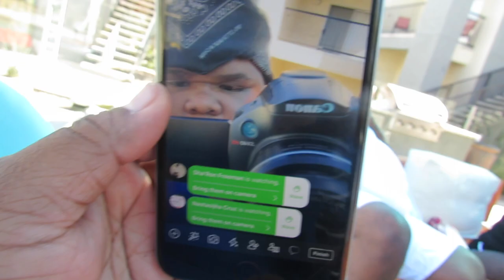SATURDAY SHENANIGANS VLOG! (WE WERE LIT)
STALK US!!!

MOE'S SOCIALS:
SC: badbitch_magnet

MEMEE'S SOCIALS
SC: Rasta Swisha